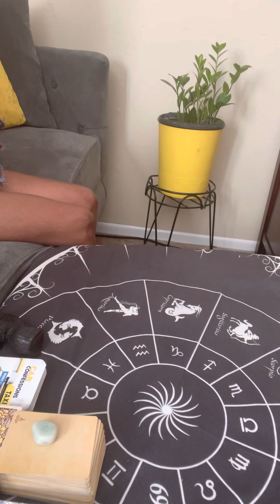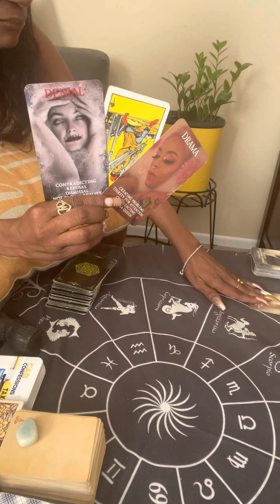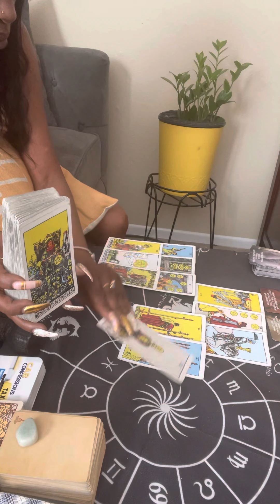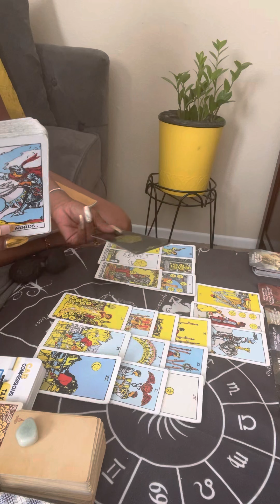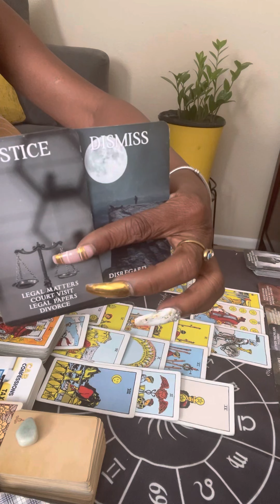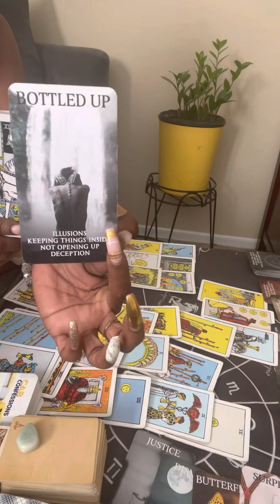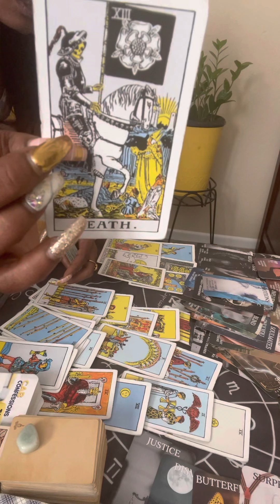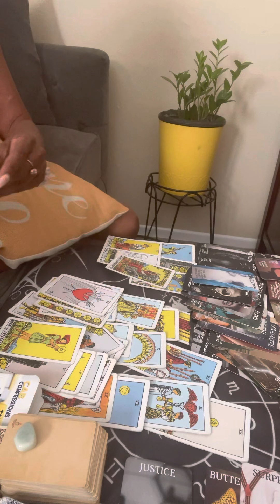🧿Pt1Bitter Bi✝️ch🤬 Creating Problems👿Judge⚖️Rules👨‍⚖️🗣Return of Property😖 overreacts#revenge